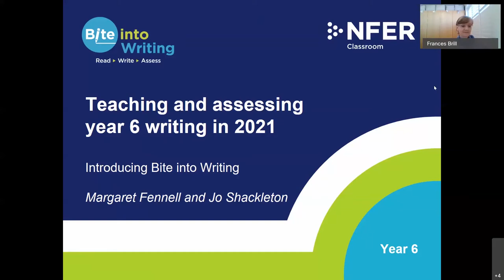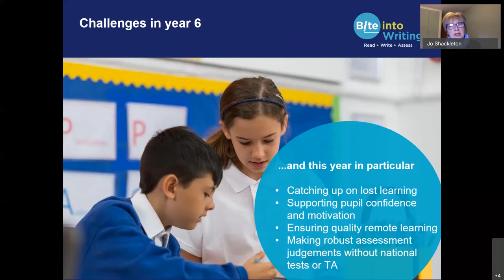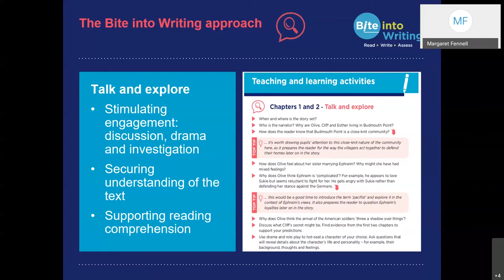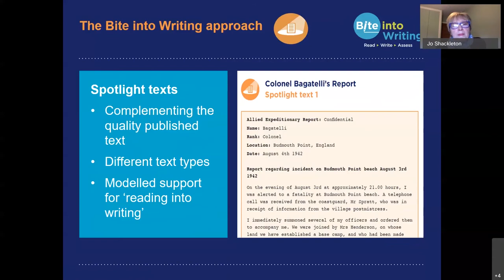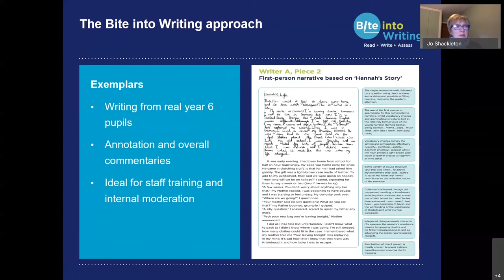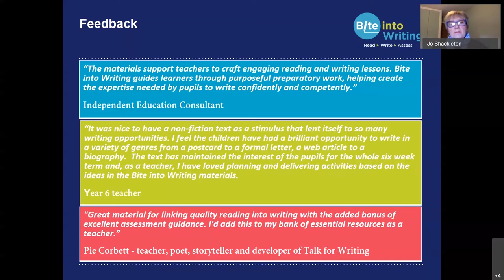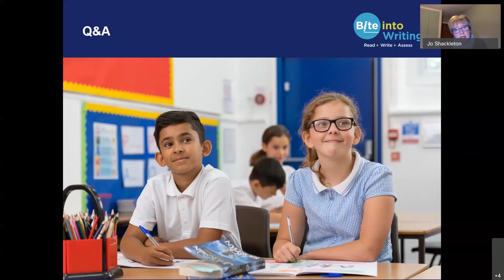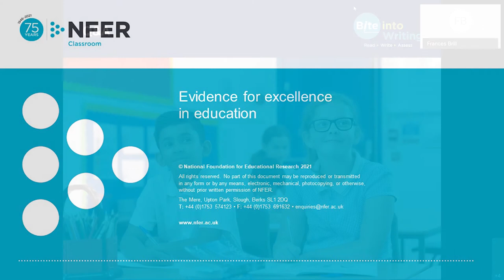The challenges of teaching and assessing writing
This webinar explored the challenges of teaching and assessing writing in 2021 and offered some suggested approaches as to how these might be addressed. It will introduce Bite into Writing – a new educational resource from NFER. Participants will be able to engage with the authors, who will introduce its features and benefits, and discuss how it can support reading, writing and assessment in year 6.

Written by Margaret Fennell and Jo Shackleton, who have played a key role in producing national standardisation and training materials, each Bite into Writing book is developed by working closely with teachers, who have tried out and evaluated the teaching and learning materials. Margaret and Jo will talk through their approach to inspiring pupils’ writing through the use of quality texts, and how the books can offer guidance for teacher assessment.